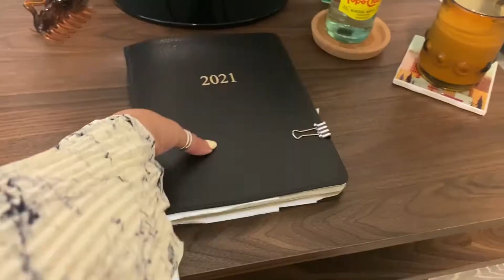Long Beach Apartment Tour / 2021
a year late.. but finally posted a tour of my long beach apartment.

a tiny studio that meant so much to me. editing this and watching this over really brought so many memories back. really am proud of myself for how far i've come.

was meant to be.

posting my newport beach apartment soon

j